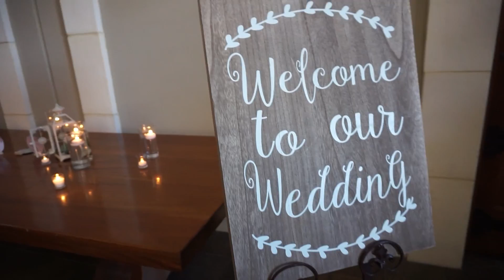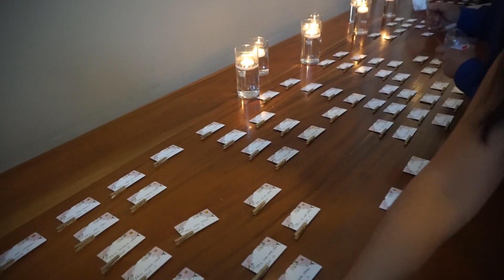My Cousin's Wedding Day! | VLOG #80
Got to celebrate my cousin Yang and Alice's wedding. Such a beautiful and exciting event. Love Love Love!